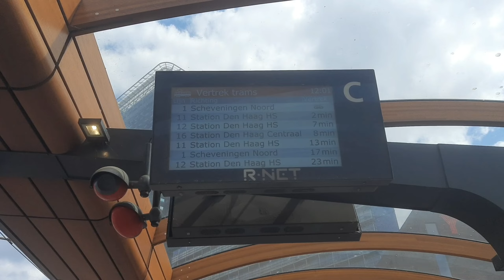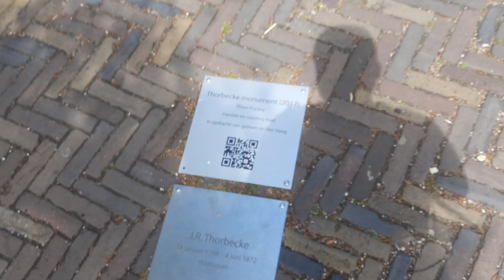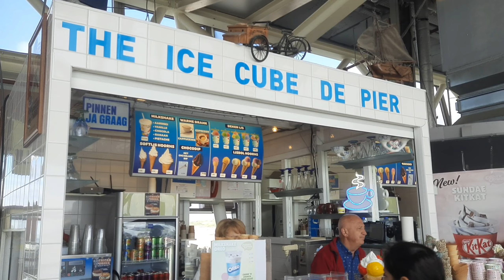The Hague | International city of peace and justice | Parliament | Scheveningen Beach ⛱ 😎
Thank you for the track